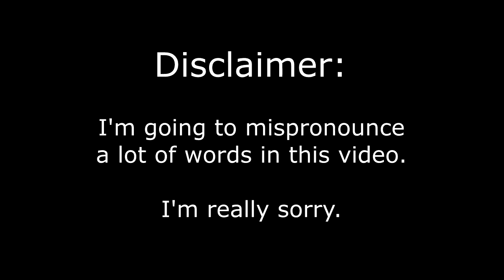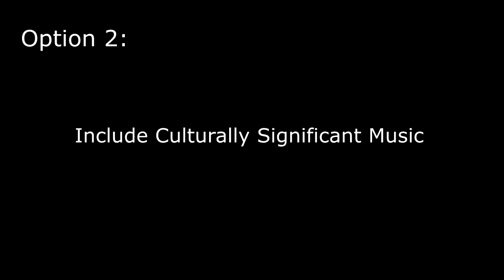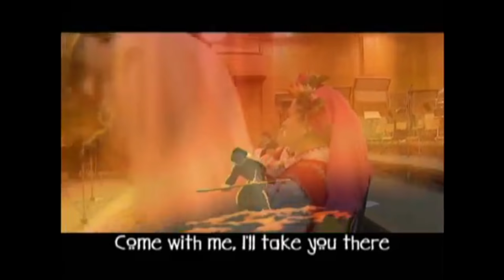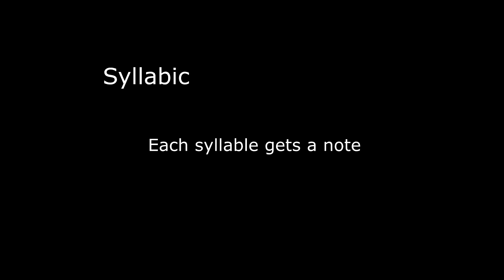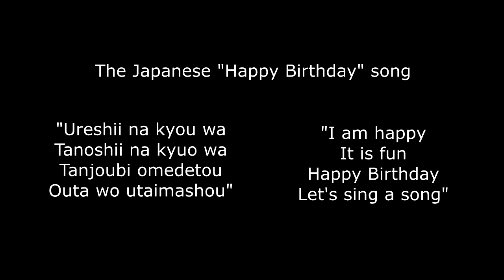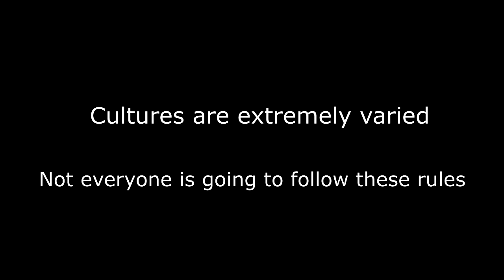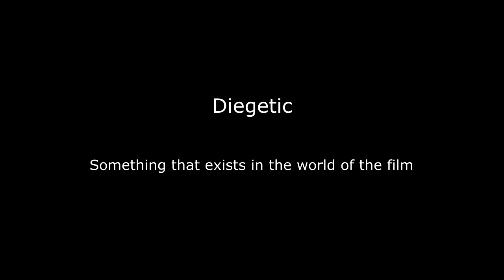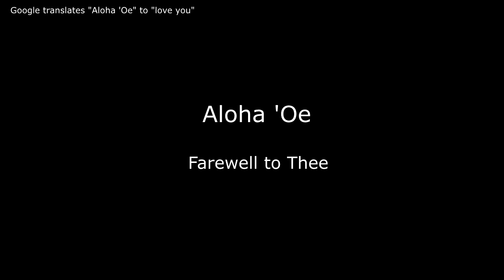How Disney uses Language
If you're interested in a more detailed explanation as to why song translations suck, then you should check out PlayTheMind's video called "Why Song Translations Usually Suck"!
And honestly, looking back at this video, I really regret not giving him a shoutout at the very least.
I made this video back when I was tiny and I never thought I'd go anywhere on YouTube, so when I saw bigger channels talking about concepts I was familiar with, I never thought that one day our videos might have any kind of overlap.
And in a way, even though I specifically remember my professor telling me to "not bother with something that isn't in English or that you'll have to translate because of these problems," I look back on this video and feel bad that I didn't include PlayTheMind's video in at least some capacity.

"An Aesthetic of Ambiguity: Musical Representation of Indigenous Peoples in Disney's Brother Bear" by Janice Esther Tulk
I only found this source after going through my music library after going to grad school, well after I'd made this video.  Had I had access to it while making this video I naturally would have cited it because it's such an amazing source on the production for this film.
Sorry to Ian Janice Esther Tulk, and I wish finding academic sources while outside of academia was easier and not behind a paywall

NOTE:
So it looks like I didn't convey what I meant with the "Deilig er Jorden/Fairest Lord Jesus" very well.
"Deilig er Jorden" does not directly translate to "Fairest Lord Jesus."
BUT, if you look these two hymns up you'll find that they are the same piece of music.
This is a perfect example of how you have to change the meaning of a text when translating it into another language if you want to maintain the integrity of the piece in question.
Sorry for all of the confusion!